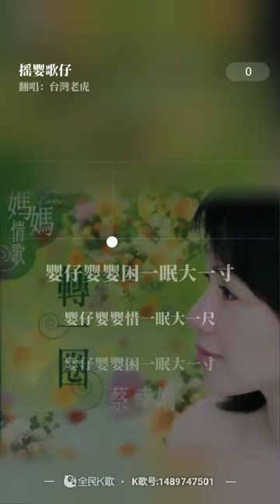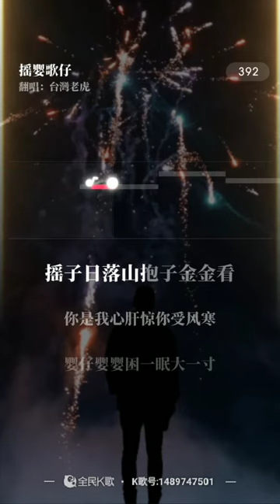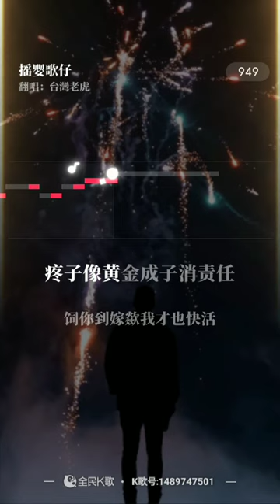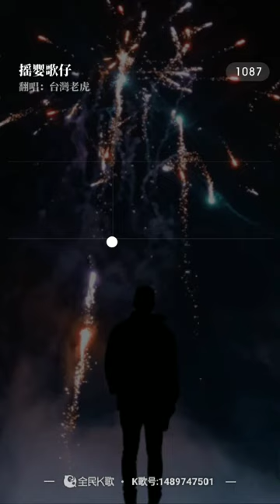虎哥唱 搖嬰仔歌 ( 蔡幸娟版 )